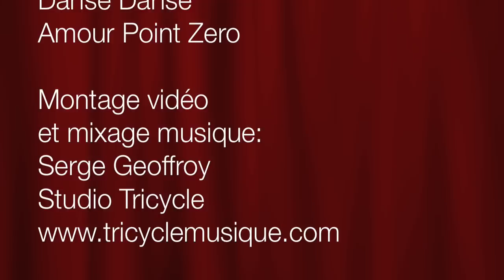Audition Mixmania 3- Maggie Beauséjour